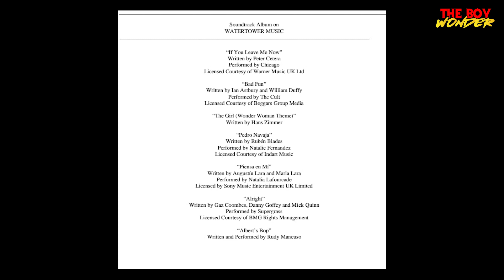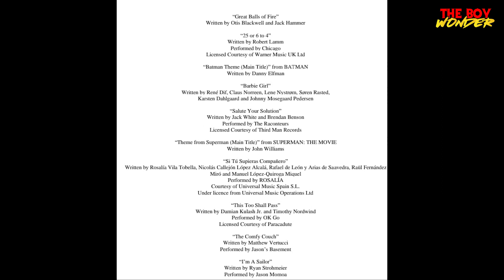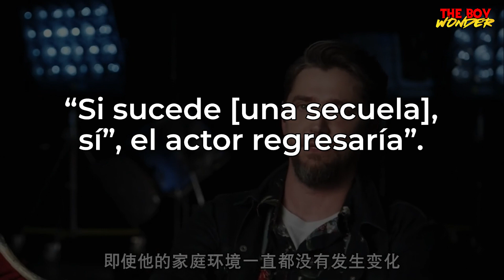'HONRA al SNYDERVERSE' | Cameo de Henry Cavill | Poscréditos SORPRESAS | Henry ama THE FLASH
Actualización de la película THE FLASH, como nuevas músicas. Sasha Calle dice que tuvo la aprobación de Henry Cavill. Andy menciona que FLASH honra al Snyderverse y las sorpresas de las poscréditos.

MARCAS DE TIEMPO:
00:00 Introducción
00:38 Soundtrack MÚSICA créditos
03:37 Cavill AMA The Flash - Sasha
04:47 Superman CAMEO en FLASH
05:33 HONRA al SNYDERVERSE
06:30 Se usó el Snyder Cut como estética
07:42 Ezra Miller seguirá como BARRY FLASH
09:02 POSCRÉDITOS GRANDES Sopresas
10:00 Despedida